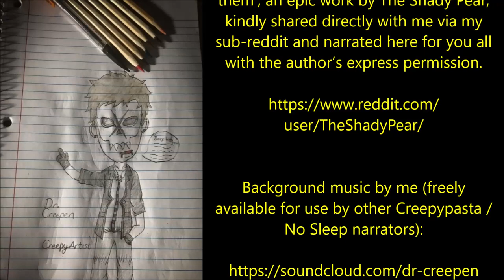"Angels Dwell in Greenhaven Hospital: My Job is to Kill them" | DEMONIC CREEPYPASTA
''I'm part of the night shift security staff and my job, similarly to that of a glorified mall cop, is half doing rounds through the corridors, and half just sitting in the security room watching the camera feed...''

Today’s phenomenal tale of terror is both parts of ‘Angels Dwell in Greenhaven Hospital: My Job is to Kill them’, an epic work by The Shady Pear, kindly shared directly with me via my sub-r-ddit and narrated here for you all with the author’s express permission.